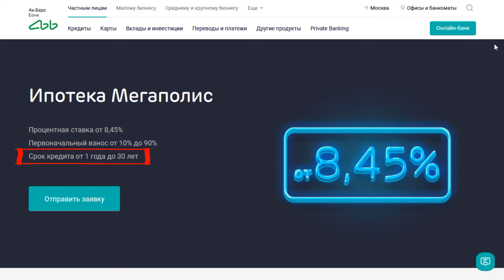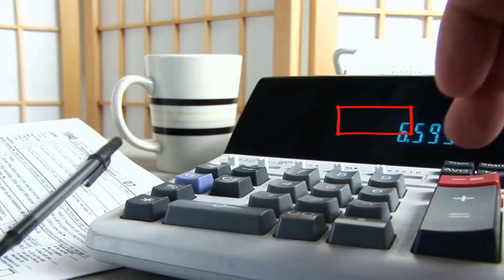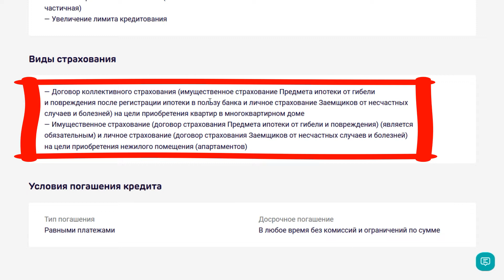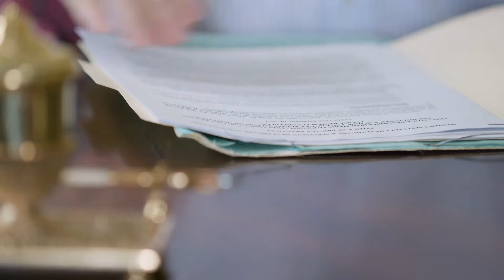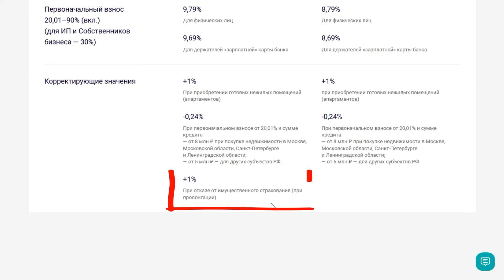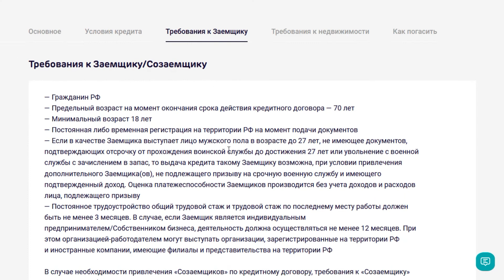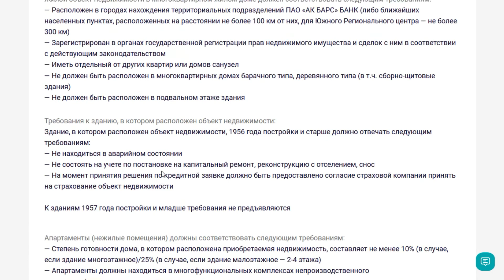Ипотека на вторичное жилье в Ак Барс Банке. Условия и проценты